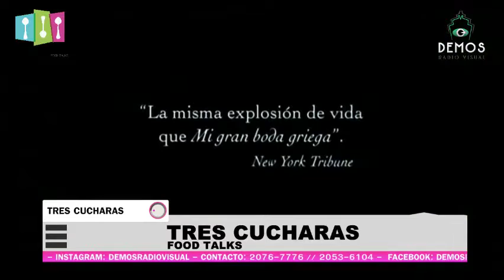Alejandro Feraud | Tres Cucharas 08/NOV/16 Parte 2